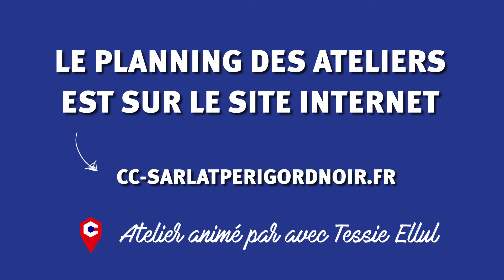Présentation de Tessie, conseillère numérique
Près de 40% des français ont des difficultés d’accès à internet et ne sont pas complètement autonomes dans leurs usages numériques, alors même que de plus en plus de démarches du quotidien se font par ce biais.

Fort de ce constat, la Communauté de communes Sarlat Périgord-Noir s’est inscrite et a été retenue dans le dispositif Conseiller Numérique France Services soutenu par l’Etat.

Tessie Ellul est ainsi arrivée en fin d’année 2021 dans le service de lecture publique intercommunal pour aider les habitants dans l’apprentissage des outils numériques et la prise en main d’un équipement informatique quel que soit leur niveau de compétences.

Elle anime des ateliers thématiques et tient des permanences sans rendez-vous pour aider les usagers à se familiariser avec l'outil numérique.